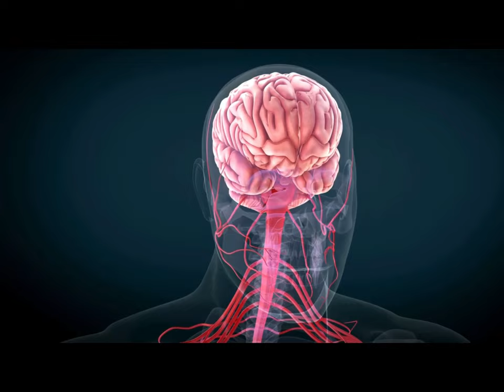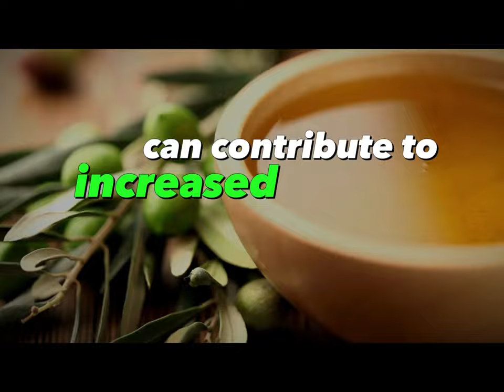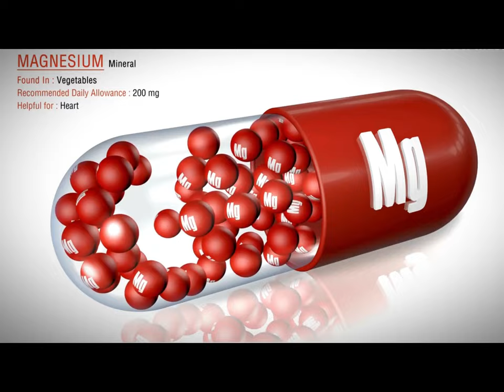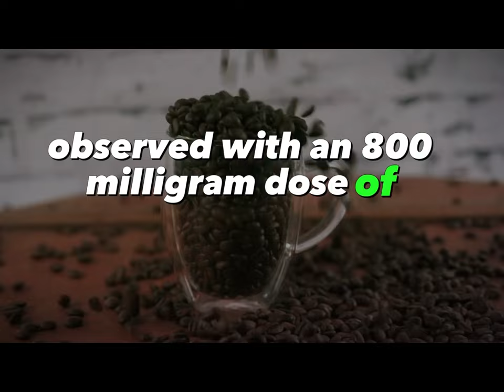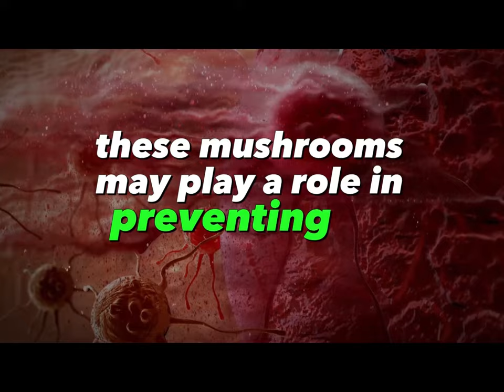10 Testosterone Boosting Foods That Deliver REAL Results USING SCIENCE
10 Testosterone Boosting Foods Men NEED To Know About / How to increase Testosterone Naturally
Discover the best sources of testosterone, including powerful foods that can help increase your hormone levels naturally. Learn about the importance of incorporating these foods into your diet to fix low testosterone and enhance your overall well-being. From understanding the significance of good sources of testosterone to exploring things you can do to increase testosterone, this video covers it all. Dive into the world of natural testosterone boosters and gain valuable insights into the foods that are known to elevate testosterone production. Explore the benefits of incorporating testosterone booster foods into your daily meals and discover practical tips on how to increase testosterone naturally. Don't let low testosterone affect your vitality; empower yourself with the knowledge of foods that raise testosterone levels. This video is a treasure trove of information for those seeking insights into testosterone-boosting foods. Explore the significance of including testosterone booster foods in your daily diet, understanding how they play a crucial role in increasing testosterone. We provide valuable tips on how to naturally increase testosterone, offering practical advice on incorporating these foods into your routine. Don't let low testosterone levels hinder your vitality, empower yourself with knowledge on the foods that raise testosterone, paving the way for a healthier, more energized you.

0:00 Intro
0:25 Importance of Lifestyle
0:56 Saturated and Monounsaturated Fats
1:38 Ginger
2:11 Shellfish
2:35 Cruciferous Vegetables
3:01 Pomegranates
3:32 Sorghum
4:01 Coffee
4:42 Onions
5:09 White Button Mushrooms
5:39 Probiotic Foods
6:05 Bonus tip
6:36 Conclusion